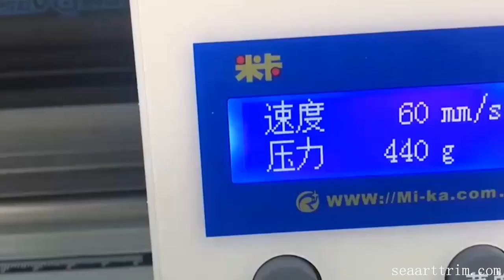S9-21 Aquamarine Color Cricut Vinyl Heat Transfer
S9 Korea Quality PU Heat Transfer Vinyl. 100 micron thinnest PU, soft PU textile vinyl, White anti-transparent backing, easy to cut by circut, cameo desktop cutting plotter. CPSIA, SVHC, SGS quality approved.